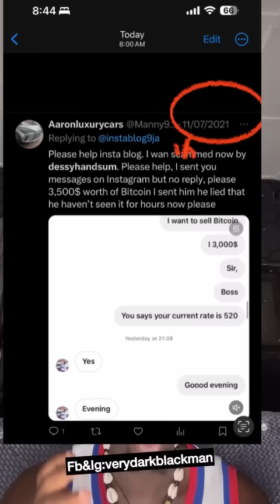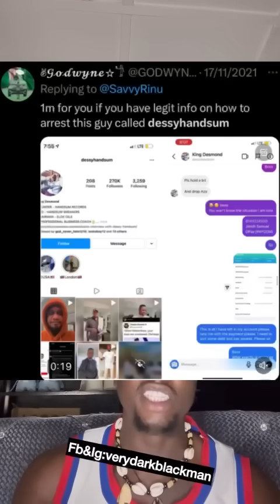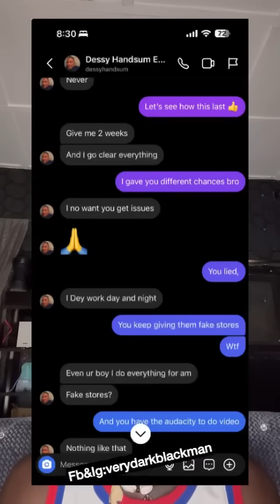How dessy handsum have sc@meme Nigerians over 1 million dollars yearly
Even if dem swear 4 u,can’t you think,how do you even believe this for God sake,this guy has dessy handsum has made over 1million dollars from Nigerians and he is not stopping anytime soon,vytyms of dessy handsum send evidences and follow instructions